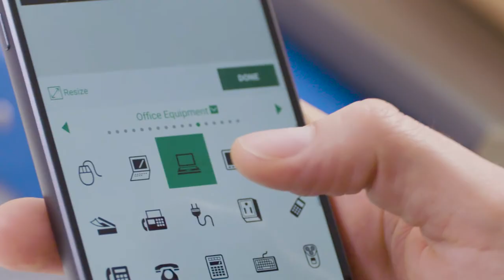Brother UK - P-Touch Cube label printer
- Our P-Touch Cube label printer helps you create customisable, crafty labels for your arts, crafts, gifts and organisation.